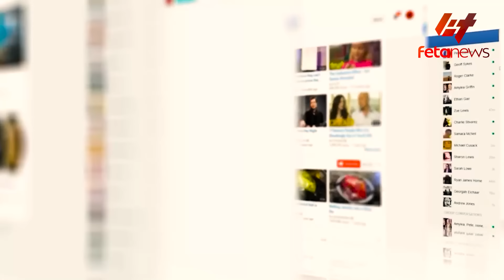Ethiopia - የአሜሪካ አደራዳሪዎች ምልልስ፣ አደገኛው የአልሸባብ ጥቃት፣ የሰሜን ሸዋው ረፍት አልባ ጥቃት፣ ከወንጂ የተሰማው መርዶ